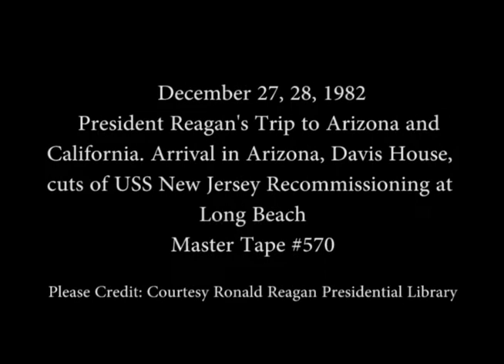President Reagan's Trip to Arizona and California on December 27-28, 1982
Full Title: Trip to Arizona. Air Force One arrival in Phoenix. President Reagan and family arrives at Edith Davis House on December 27, 1982, Trip to California. Recommissioning Ceremony for USS New Jersey. President Reagan's arrival. Remarks by Secretary John Lehman (cuts). Remarks by President Reagan (cuts), cuts of ship, sailors, crowd. Long Beach Naval Shipyard in Long Beach on December 28, 1982

Transcript: N/A

Production Date: 12/27-28/1982

Access Restriction(s):Unrestricted
Use Restriction(s):Unrestricted